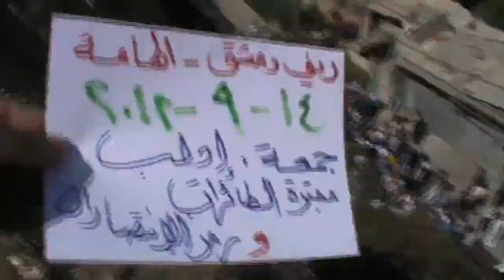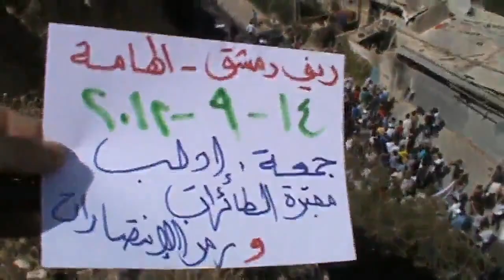شام ريف دمشق التقاء مظاهرتي قدسيا والهامة 14 9 2012